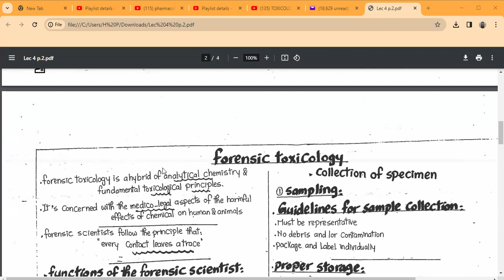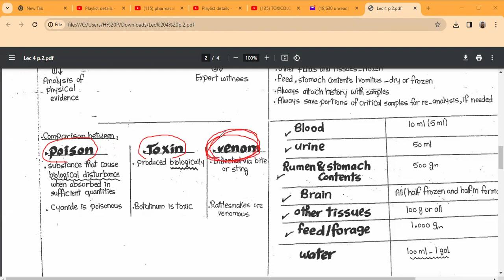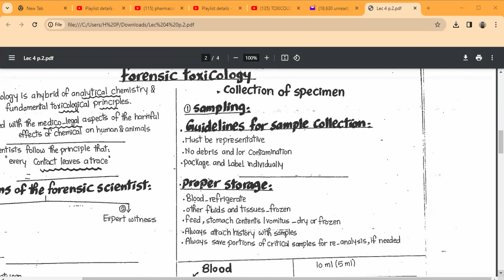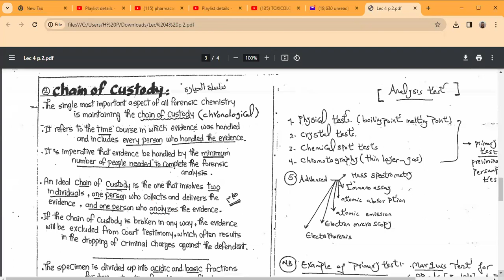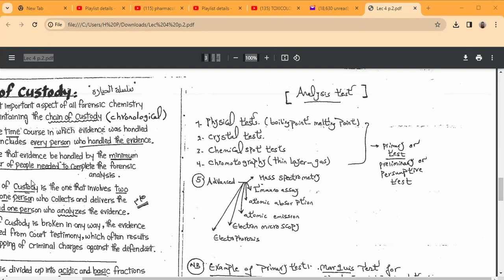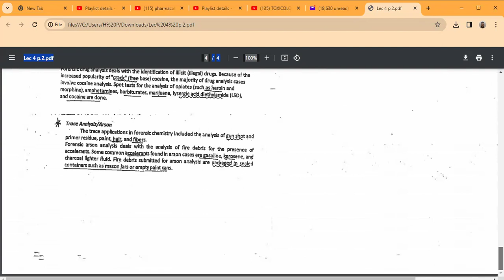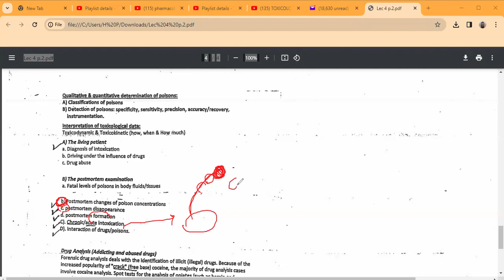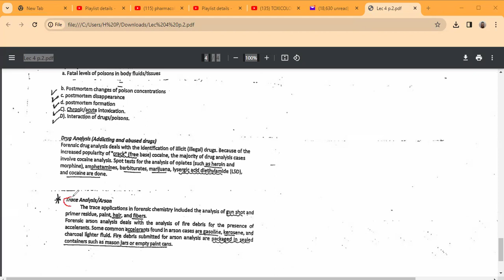forensic toxicology pharmacology online